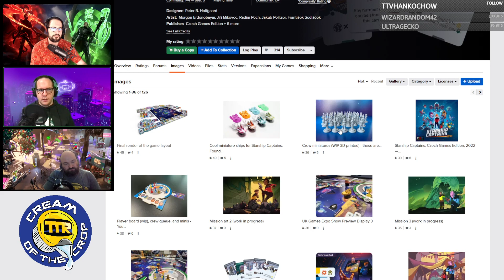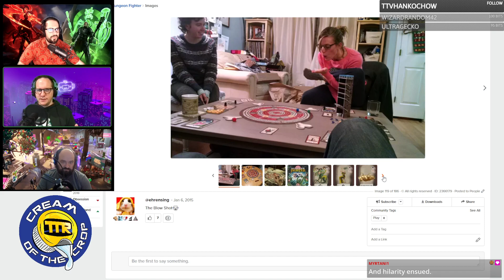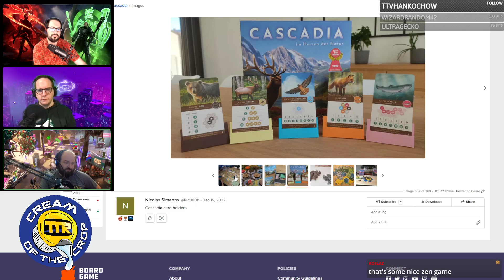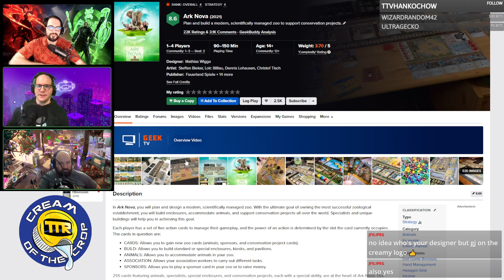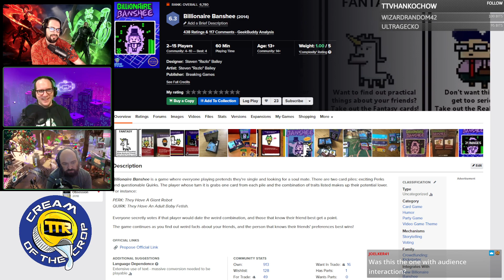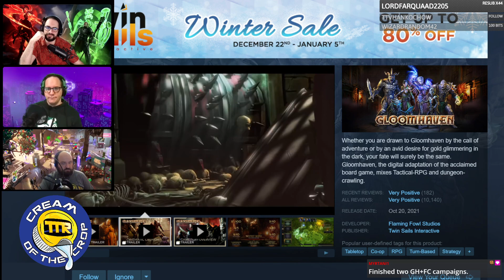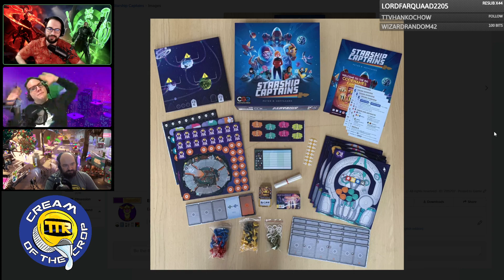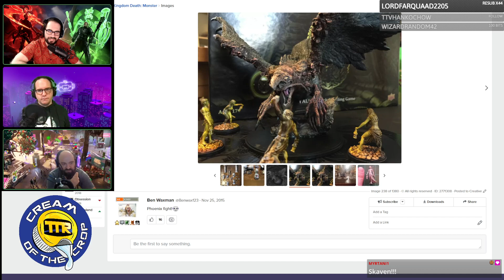Cream of the Crop 2022 Edition - The games we played in 2022 and each of our favorites!